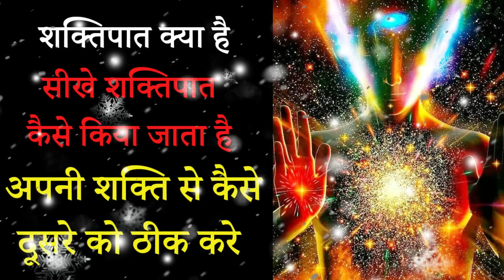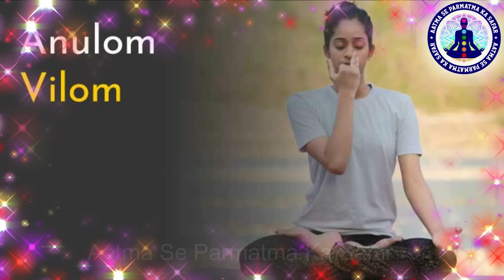What is Shaktipat ? शक्तिपात के मतलब और लाभ क्या हैं? कौन शक्तिपात कर सकता है ?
शक्तिपात प्राप्त करने का क्या महत्व है
शक्तिपात के बाद क्या अनुभव होते हैं
शक्तिपात क्या है
शक्तिपात क्या होता है
शक्तिपात दीक्षा
Shaktipat
शक्तिपत का अभ्यास कैसे करें
शक्तिपात योग क्या है
शक्तिपात का उद्देश्य क्या है
शक्तिपात कौन कर सकता है
शक्तिपात के क्या लाभ हैं
शक्तिपात करने के तरीके
शक्तिपात मंत्रदीक्षा
कितने प्रकार की होती है गुरु मंत्र
कितने प्रकार के होते हैं शक्तिपात दीक्षा
शक्तिपात में कौन कौन सी सावधानियां रखनी चाहिए
शक्तिपात के लक्षण
मनुष्य वास्तव में क्या है
शक्तिपात द्वारा गन्धर्व साधना
आलस्य दूर करने का उपाय,
नौकरी व्यापार की समस्या का उपाय,
हिन्दी देवी-देवता
What is shaktipat
Who can do shaktipat
What are shaktipat benefits
तंत्र में शक्तिपात से लाभ
शक्तिपात एवं कुण्डलिनी जागरण
संतान सुख, विवाह की समस्या,
रोग का निदान
शरीर का आधार कौन है
कुंडलिनी जागृत होने पर क्या अनुभव होता है?
कौन से मंत्र से कुंडलिनी जागृत होती है
हर समस्या का दूर करने का उपाय
कुंडलिनी शक्ति को जागृत कैसे किया जाता है
कुंडलिनी जागरण के लक्षण क्या है
सबसे पहले कौन सा चक्र जागृत होता है
7 चक्र के देवता कौन है?
तंत्र के देवता
किन्नरी और गंधर्व
मंत्र को जागृत कैसे करें
मूलाधार चक्र का स्वामी कौन है
कुंडलिनी जगाने से क्या होता है?
तंत्र जगत का सबसे चमत्कारी मंत्र
कुंडलिनी योग के खतरे क्या हैं
सातों चक्रों को जागृत कैसे करें
शत्रु से बचने का उपाय
जीवन के 7 चक्र क्या है
बिना गुरु के शक्तिपात कैसे होता है
बिना गुरु के शक्तिपात कैसे होगा
मूलाधार चक्र की शक्ति क्या है
मूलाधार चक्र कहाँ होता है
कैसे पता चले आज्ञा चक्र खुल रहा है
शरीर का आधार क्या है
शक्तिपात के बाद क्या अनुभव होते हैं, कुण्डलिनी सिद्धयोग के अनुभव
जानिये शक्तिपात में सदैव कौन कौन सी सावधानियां बरतनी चाहिए
मूलाधार क्या है
तंत्र की देवी
शाक्तिपात से क्या फायदे होते है
शाक्तिपात से क्या फायदे है
कुण्डलिनी जागरण
शक्तिपात का मतलब हिंदी में
Shaktipat शक्तिपात तंत्र
palmistry
कुण्डलिनी शक्तिपात-महायोग दीक्षा
उर्जा पास क्रिया या शक्ति पात क्या है
गुरु से शक्ति पात कैसे ले
तंत्र में गुरु द्वार शक्तिपात से लाभ
शक्तिपात क्या है? शक्तिपात कौन कर सकता है? इसके क्या लाभ हैं?
क्या शक्तियों का आदान – प्रदान संभव है
कौन-कौन से अनुभव आते हैं शक्तिपात होने के बाद
कौन-कौन से अनुभव आते हैं शक्तिपात के बाद
Intense Shaktipat Transmission
कौन-कौन से अनुभव आते हैं शक्तिपात से
शक्तिपात से हानि
हम कैसे जाने की हमारी कुंडली जागृत हो गई है शक्तिपात के बाद
हम कैसे जाने की हमारी कुंडली जागृत हो गई है
कौन से चक्र कब खुलेगा कैसे खुलेगा
Shaktipat Diksha in Hindi
शक्तिपात के हिंदी अर्थ
शक्तिपात का रहस्य
शक्तिपात का रहस्य || Shaktipath Kya Hai
shaktipaat meaning in Hindi
shaktipat in english
चक्र को खोलने से क्या अनुभूति आएगी
हमें कैसे पता चलेगा की शक्तिपात हो गया है
शक्तिपात के लक्षण और पात्रता
shaktipat symptoms
Shaktipat Tantra
life after shaktipat
most powerful mantra in tantra
shaktipat benefits
shaktipat initiation
shaktipat experiences
Kundalini Activate By Shaktipath
shaktipat kundalini
What is Shaktipat
Shaktipat Initiation with OM
Shaktipat Initiation - Spiritual Awakening
online shaktipat
shaktipat online
shaktipat kya hota hai
shaktipat kaise hota hai
what is the importance of achieving Shaktipat ?
What are the experiences after Shaktipata
Kundalini Shaktipat
ShaktiPat Puja & Yagna
the experiences of Kundalini Siddha Yoga
What is the purpose of Shaktipat
What do you feel when kundalini awakens
What are the benefits of kundalini Shakti
What is kundalini activation process
What is the Siddha Yoga Shaktipat Intensive
The Mystery and Miracle of Shaktipat - Energetic Transmission
How long do spiritual awakenings last
The Mystery and Miracle of Shaktipat
Why are mudras so powerful?
What is Shaktipat meditation
How is Shaktipat given
What is Shaktipat Diksha?
Which Shaktipat helps best in opening up the chakras
What happens when 7 chakras activated
What is Shaktipat transmission
What is Shaktipat initiation
What happens after Shaktipat
What is Shaktipat in Reiki
How does Shaktipat work
spiritual energy
transmission of spiritual energy
what is energy transfer
shaktipath kya haiब्रह्म मुहूर्त में उठकर यह एक शब्द बोल दे हर काम सफल होगा ब्रह्म मुहूर्त